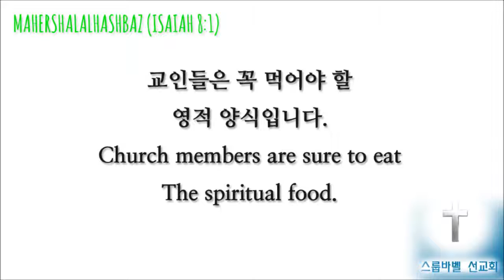스룹바벨 선교회 20150728 D 에스겔08장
[성회 설교 화 새벽] 에스겔 8장 : 교회의 가증한 행위 2015/07/28 Tuesday Dawn

Mahershalalhashbaz (Isaiah 8:1)

מַהֵר שָׁלָל חָשׁ בַּז‎ (ישעיהו 08:01 )